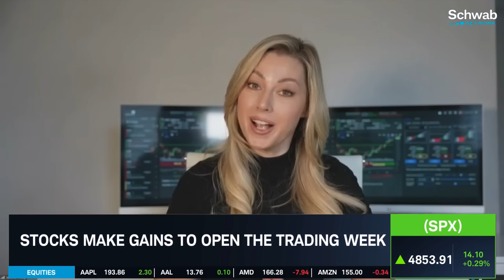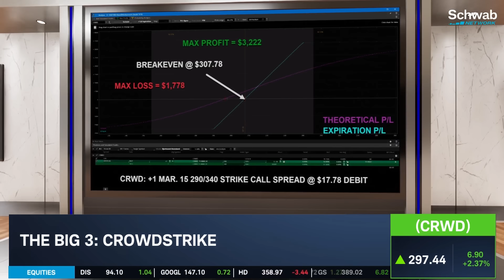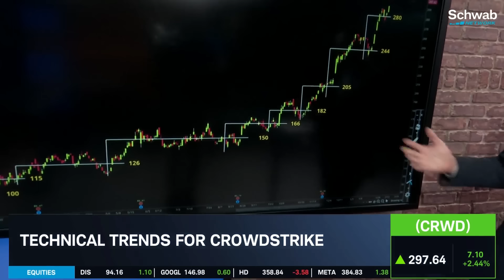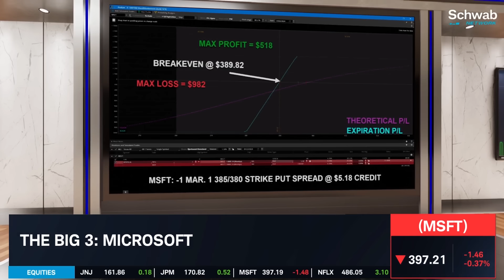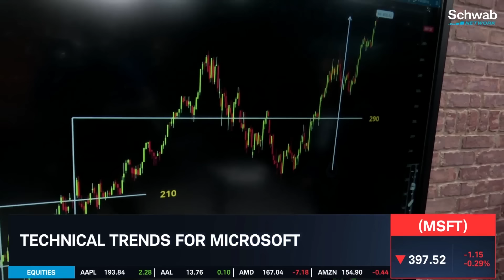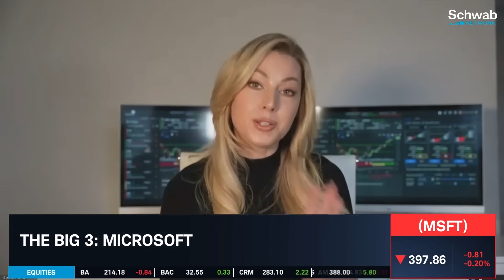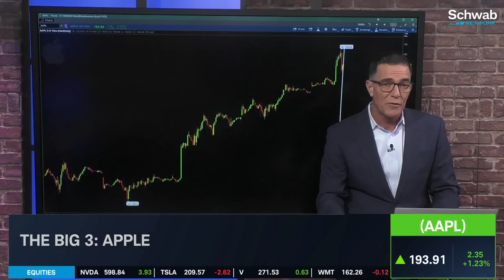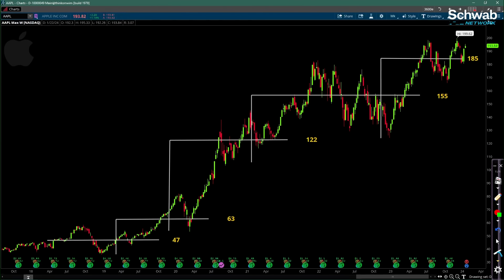Bullish On CRWD, AAPL & Neutral To Bullish On MSFT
Crowdstrike (CRWD), Microsoft (MSFT), and Apple (AAPL) are today’s big three stocks. Jessica Inskip and Ben Lichtenstein discuss how to trade and the technical trends of these stocks. Inskip demonstrates example trades using these names. She is bullish on Crowdstrike and Apple and neutral to bullish on Microsoft. Tune in to find out more about the stock market today.